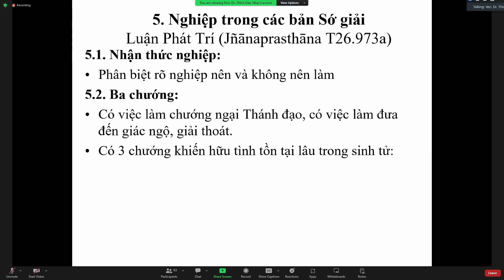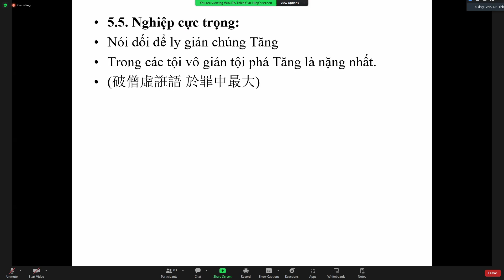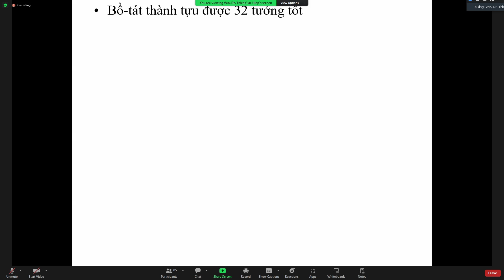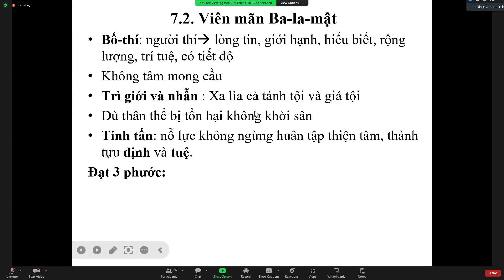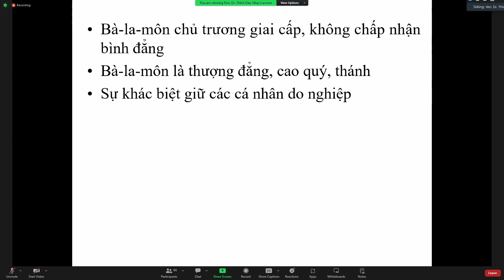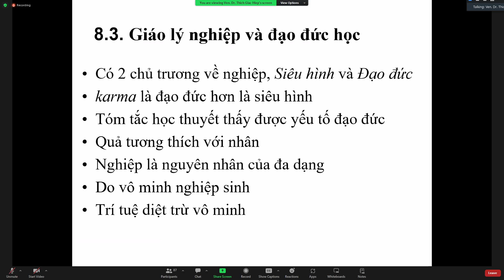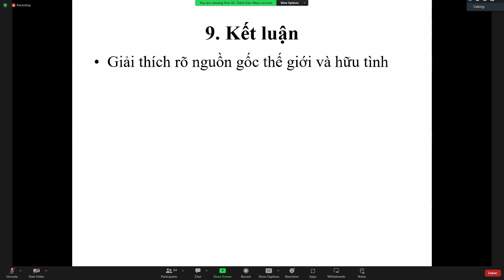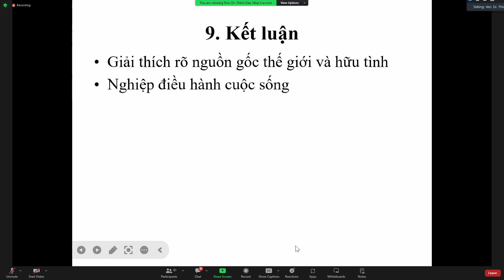Phần 2/2, Buổi 4, Luận Câu Xá, Chiều Thứ 7, 9/12/2023